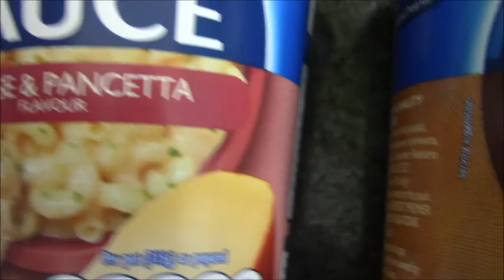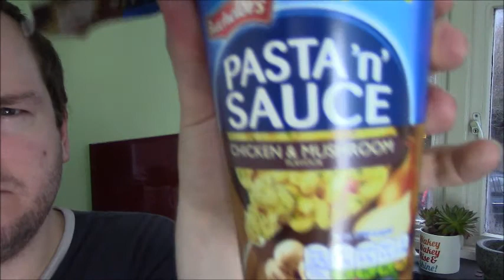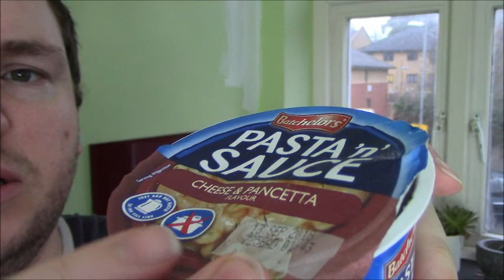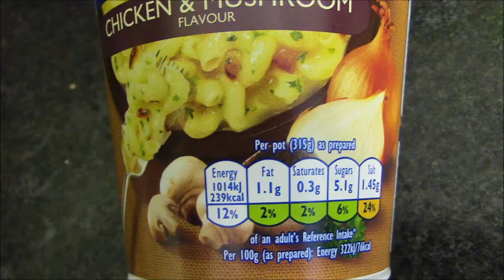Batchelors Pasta N Sauce FULL REVIEW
I EAT THEM ALL they were 50p each so £2 well spent or wasted? If you want to know, watch the video :)